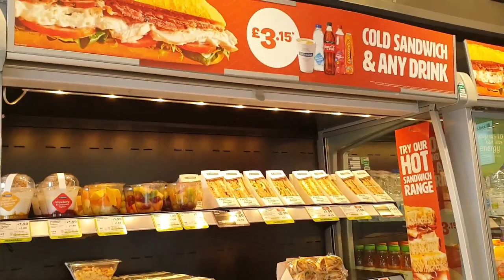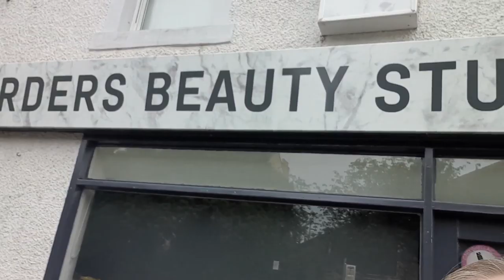Moja poranna rutyna pielegnacyjna/ Kawa w Greggs/ Nowe pazurki i brwi/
ADRES do korespondencji oraz wspolprac:

Agnieszka Ciszewska
54 Croft Street
TD1 3BP  Galashiels
Scotland